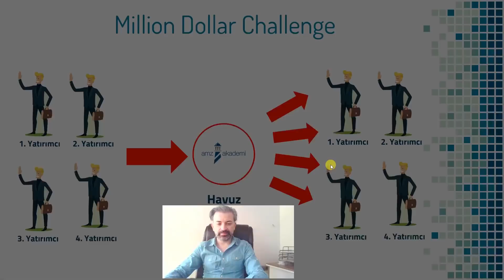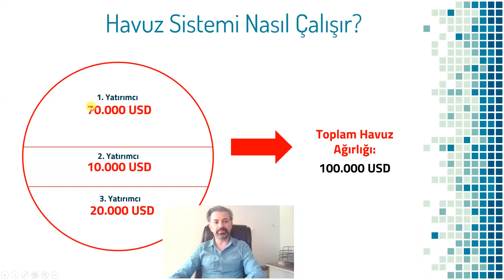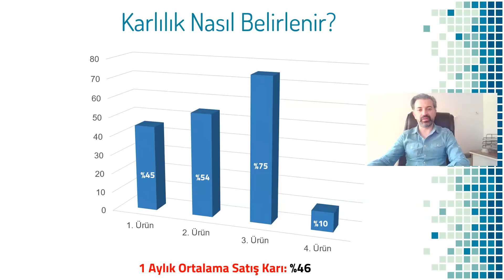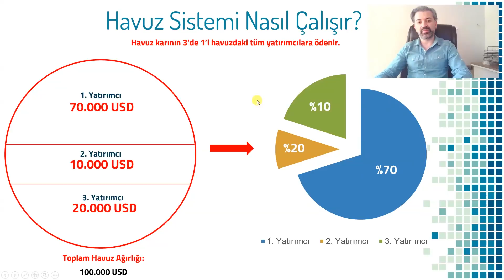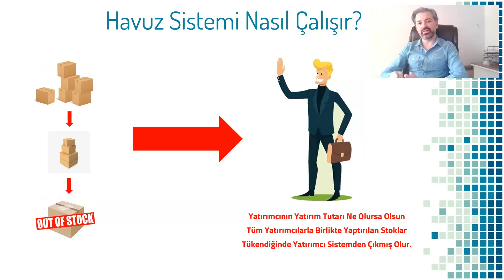Million Dollar Challenge Havuz Sistemi - Amazon Satıcıları ve Yatırımcıları ile Birlikte Kazanıyoruz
Amazon satıcıları ile amazon yatırımcılarını bir araya getirdiğimiz million dollar challenge'ın ilk pilot projesi hayata geçti. Yeni oluşturduğumuz havuz sistemi sayesinde hem biz, hem satıcılar hem de yatırımcılar eş değerde kazanıyor.